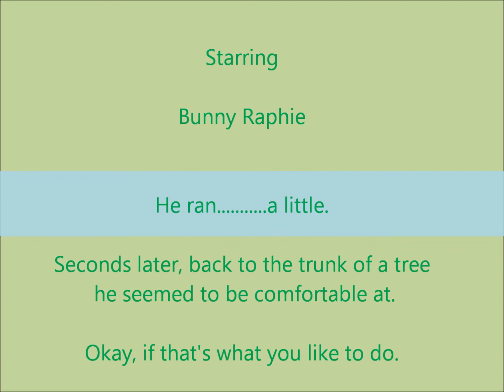Bunny Raphie USANPO(walk ine the park) Part 2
Bunny Raphie  Bunny Raphie USANPO(walk in the park) first time in more than three years. Did he enjoy running? Let's see. Part 2.
まずは毛並みを整えてお顔も洗って準備万端（？）のらふぃたん。さてその後原っぱを駆け回って楽しんでくれたかな？　June, 2013